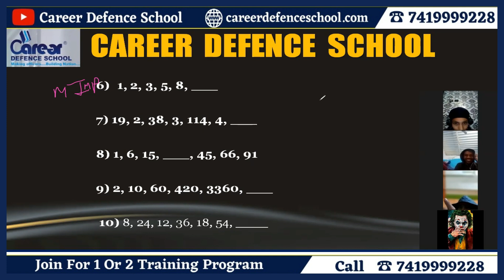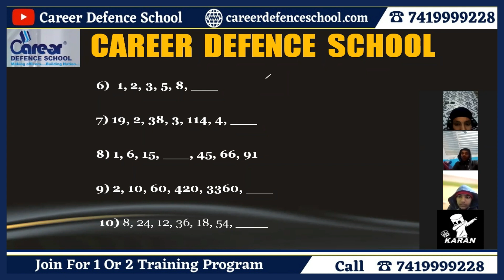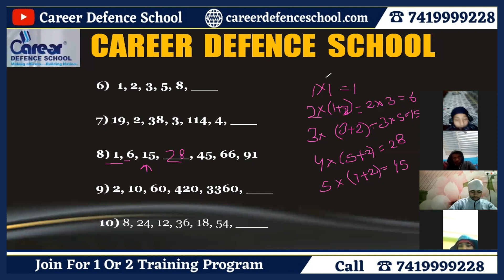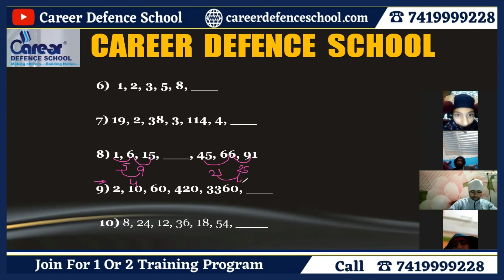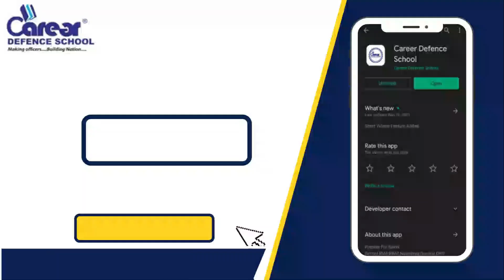Series Practice Exercise 5 to 8Sainik School/RMS/CHS/JNV/RIMC9th Reasoning